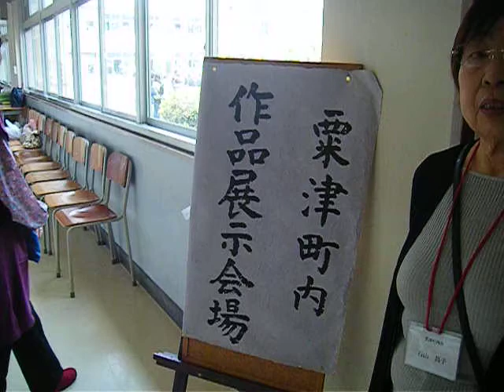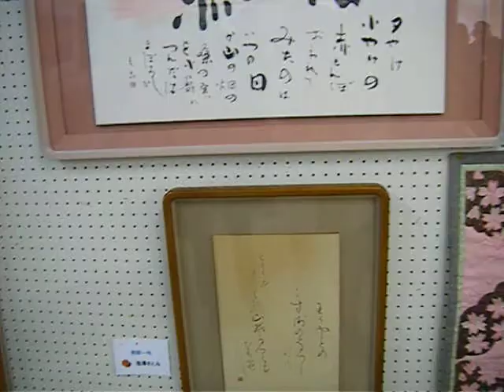粟津町内会作品展Ⅲ